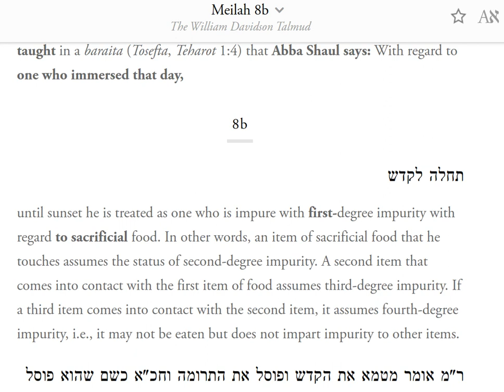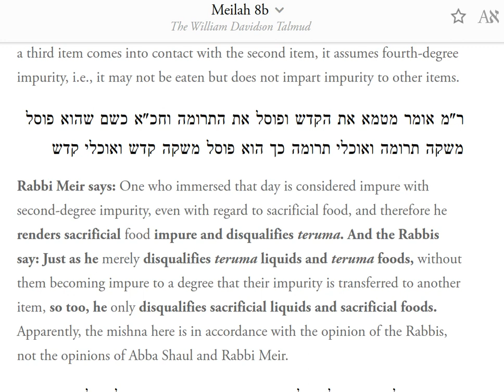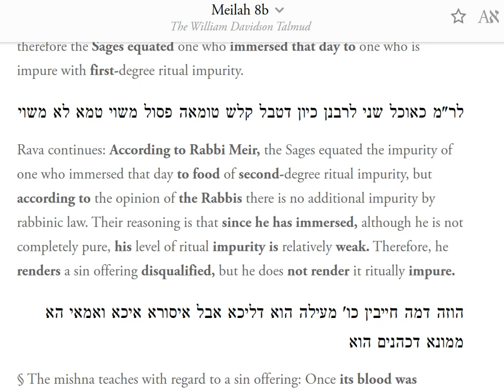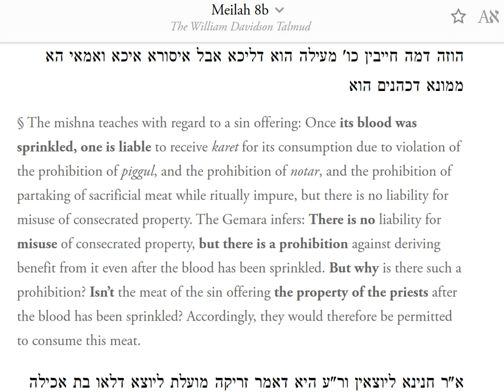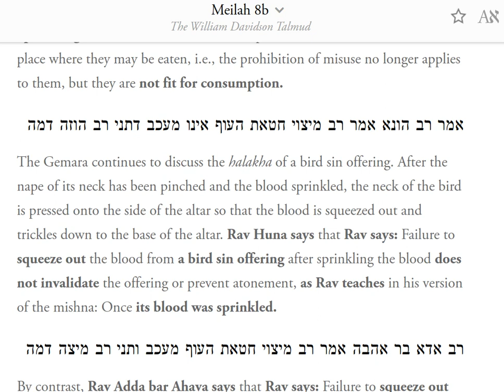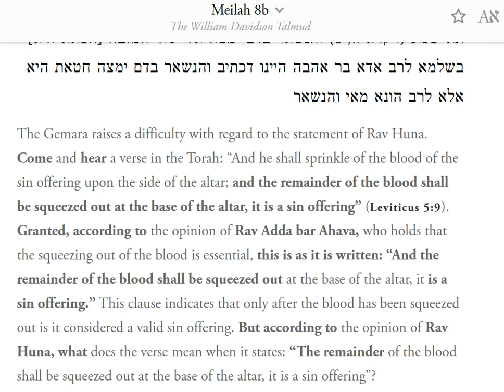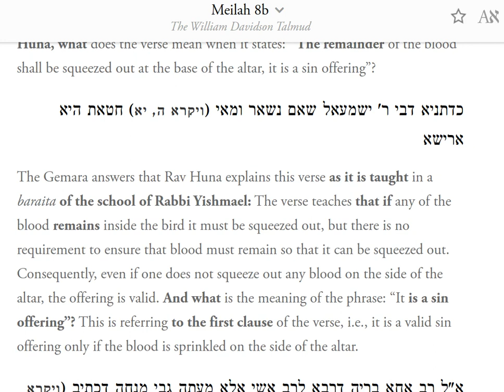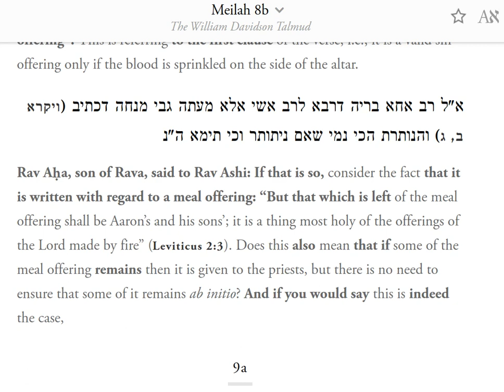Meilah 8b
Meilah 8 b